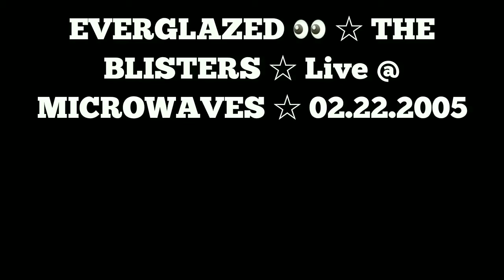ME GO INSANE ☆ THE BLISTERS ☆ Live @ MICROWAVES ☆ 02.22.2005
The Blisters Audio & Visual Art

THE BLISTERS are actively looking for THE BLISTERS.

THE BLISTERS will supply the songs, sound and name.

Versatility, imagination and dreamers preferred. Although,. jaded, know it all, been there done that types or CHIPS as I like to call you, are also welcome.

THE BLISTERS